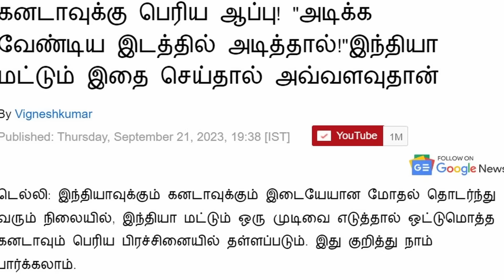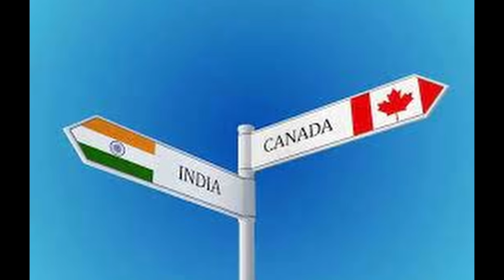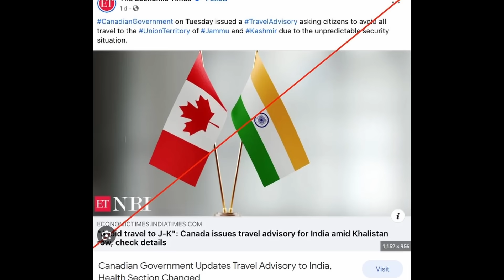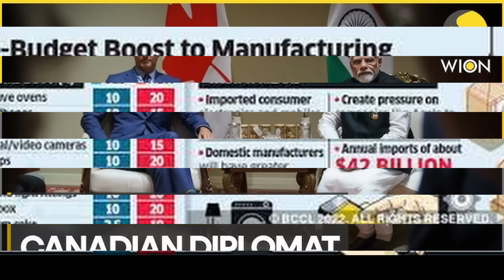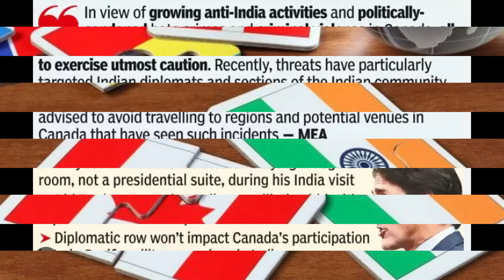சற்றுமுன் இந்தியா அதிரடி ஆக்சன்: கனடாவில் வெடித்த பிரளயம் | கனடா அஸ்திவாரமே காலி | Tamil | Mic Mohan